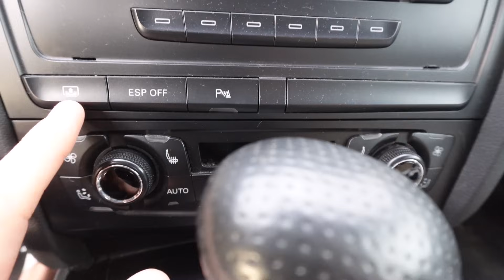J'AI ACHETÉ L'AUDI LA PLUS SOUS CÔTÉ 😱💪🏻 (A5 3.0 v6 240cv S-Line +) Présentation/Essai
Voici enfin ma NOUVELLE VOITURE ! C’est une vidéo présentation/test. Audi a5 3.0 tdi 240hp sline + full options ! J’espère que vous allez la kiffer autant que moi 🔥 De nombreuses vidéos vont arriver dessus, stage 1/2 etc 😈